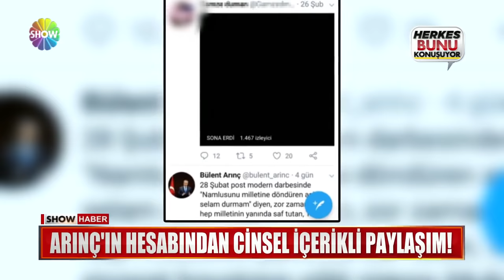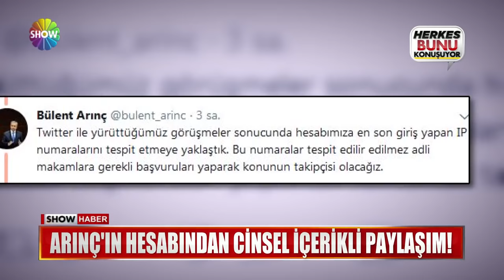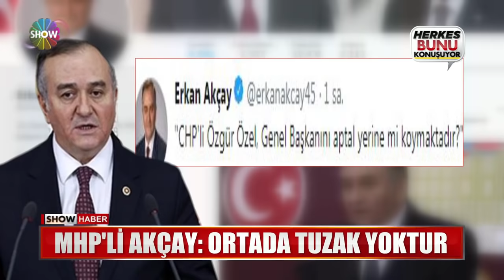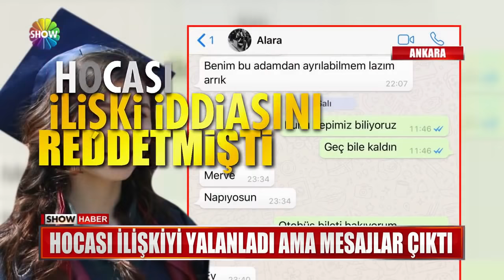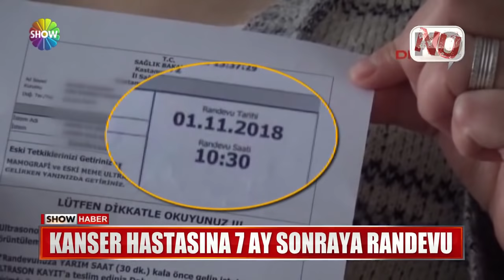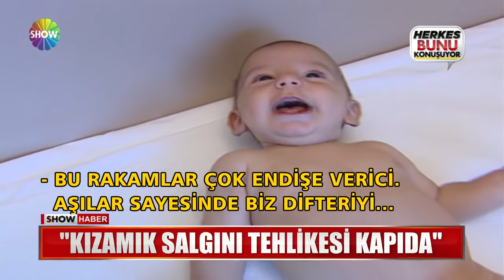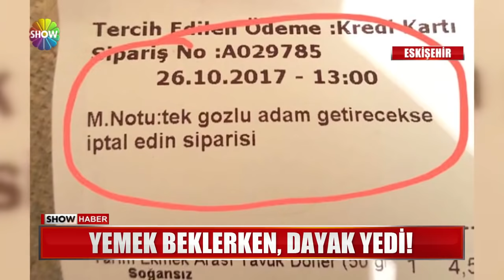Show Ana Haber 30 Mart 2018